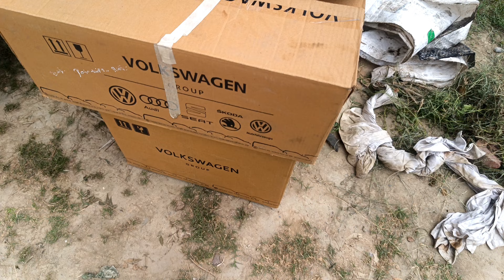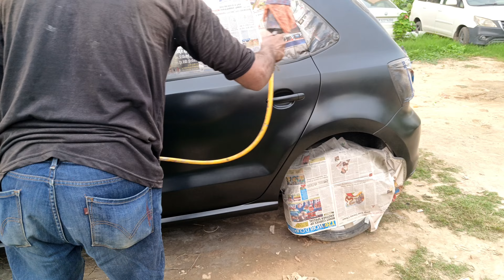VW पोलो साइड गेट डेंट पेंट हेडलाइट बैकलाइट बदली..all campani car ripeyar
VW पोलो साइड गेट डेंट पेंट हेडलाइट बैकलाइट बदली. all campani car repair @naseem motor workshop